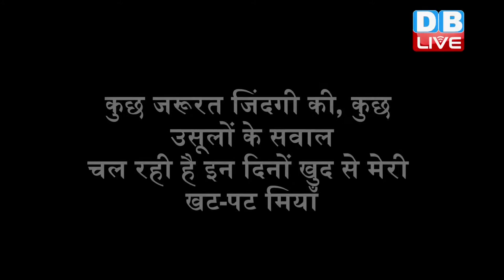DB LIVE | 12 DEC 2016 | GHUMTA HUA AAINA-1 | CURRENT AFFAIRS | RAJEEV RANJAN SRIVASTAVA